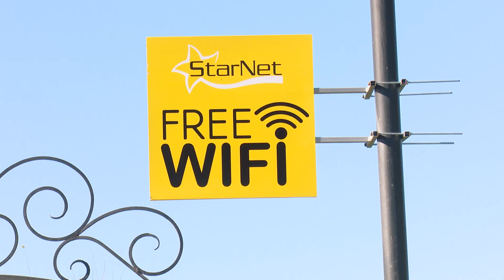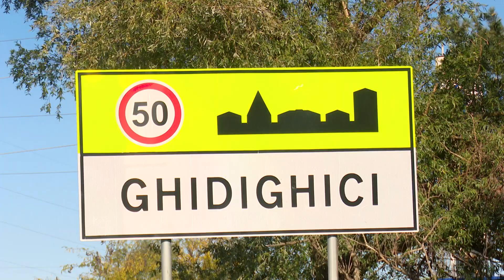Zona de Wi-Fi gratuit StarNet, la Ghidighici!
StarNet continuă să ofere acces gratuit la Wi-Fi în localitățile din Republica Moldova!

Anunțăm cu bucurie că încă o localitate în care, la data de 14 octombire, am inaugurat cu success zona de Wi-Fi StarNet este Ghidighici, un sat cu oameni buni și munictori care de acum încolo se vor bucura de și mai multă conectivitate.

Menționăm că lansarea zonei de Wi-Fi gratuit a coincis cu ziua sărbătorii hramului în Ghidighici, iar pe această cale felicităm toți locuitorii și le dorim comunității lor cât mai multe proiecte care să le susțină prosperarea și dezvolatrea.

Noi schimbăm viitorul! 💛

Nu uita sa pui LIKE la pagina StarNet de pe Facebook